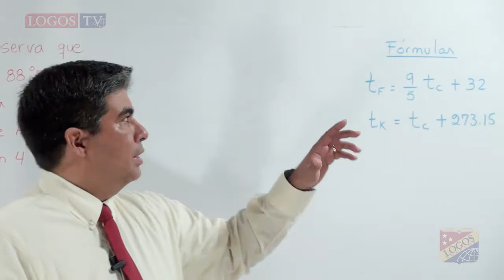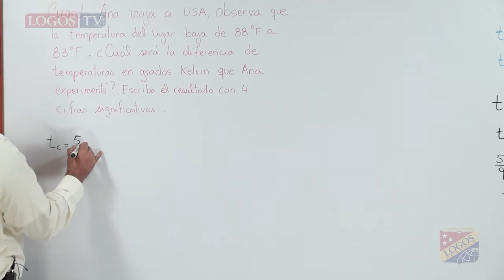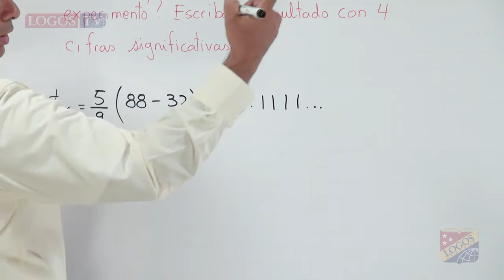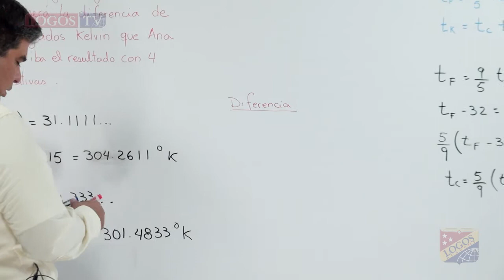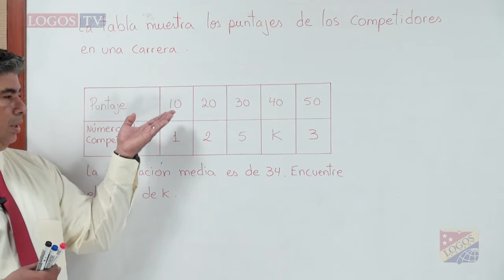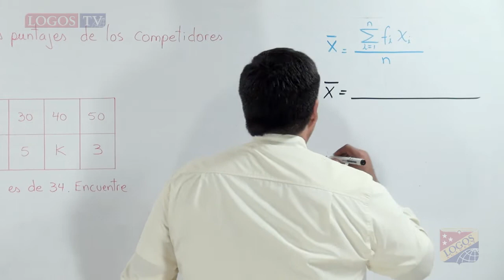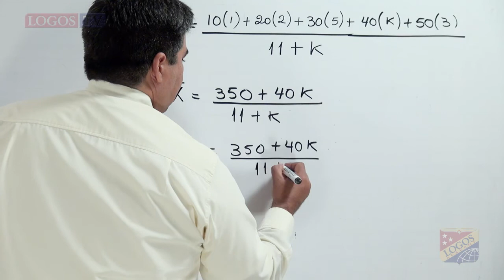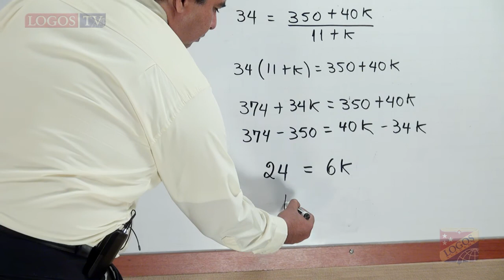Conversión unidades, cifras significativas, despeje de fórmula | vr1p1q015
Mr. Luis González